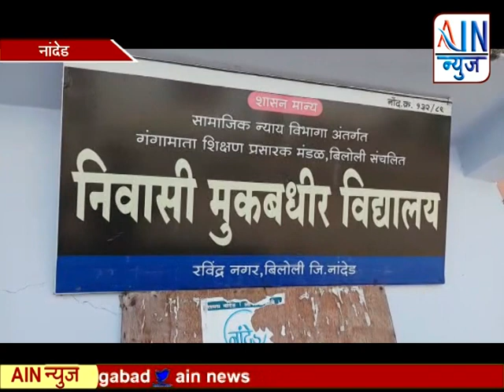दिव्यांगाच्या जिल्हास्तरीय क्रिडा स्पर्धेत कु. माधूरी डोईफोटे नांदेड जिल्ह्यात प्रथम